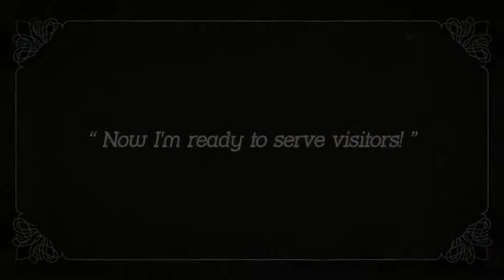Saloon Simulator - Gameplay Trailer (New Business Simulation Game)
An abandoned Saloon is waiting for you to restore its former glory. Find out that managing a saloon isn't just about creating drinks and meals. Clean up, organize, and choose the right friends - all to become the most recognizable business in the Wild West!